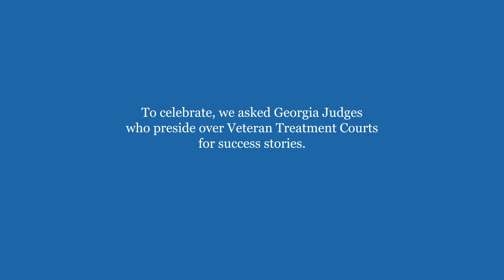Veterans Treatment Court Success Stories - Appalachian Judicial Circuit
November is National MilitaryFamilyAppreciationMonth, we celebrate our state's Veteran Treatment Courts (VTC) supported by the Georgia Council of Accountability Court Judges. Thank you, Appalachian Judicial Circuit, for your daily work in your VTC.